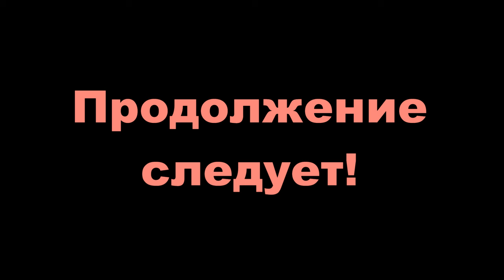Спиннинг на реке. 21.09.2023. Вечерний квест. Завалы. Плотина. Перекаты. Мелкая река.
Подумали и решили ещё раз половить на реке. Поднялись выше Верховского моста к броду  на озеро Каменное. Тут же поймал Женя щуку и мы обрадовались, но... ждали 50 минут следующую поклёвку. Снова много мелкой , целовальной щуки. Вначале воды было вроде много, но течения почти не было. Это плотина большая бобрами построенная виновата. Дальше река обмелела и немного ускорилась. Уже к концу нашего похода появились завалы, что замедлило нас и мы заканчивали рыбалку в темноте, этого я конечно же не мог снимать. Всем добра!